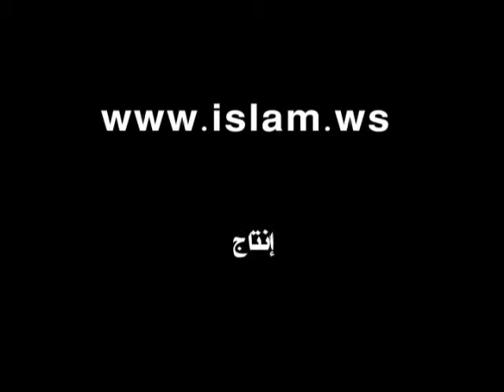خطبة مواجهات من أجل التوحيد - المنجد 5/3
خطبة الشيخ محمد صالح المنجد